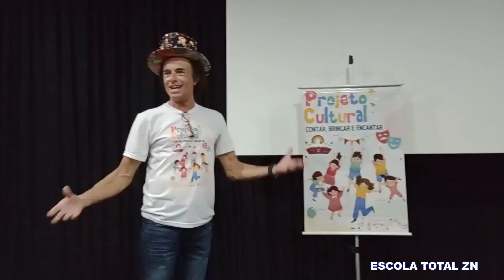APRESENTAÇÕES DOS VOLUNTÁRIOS DO PROJETO CULT. CONTAR, BRINCAR E ENCANTAR, DURANTE O MÊS DE NOVEMBRO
APRESENTAÇÕES DOS VOLUNTÁRIOS DO PROJETO CULTURAL CONTAR BRINCAR E ENCANTAR, DURANTE O MÊS DE NOVEMBRO/2023.

01-GALP - 08/11/2023
02-ESCOLA TOTAL ZN - 14/11/2023
03-CEREX EDUARDO BALLERINI - 22/11/2023
04-CRECHE TIA EDNA - 24/11/2023
05-CRECHE CANTINHO DO RÁDIO CLUBE - 27/11/2023
06-CENTRO DE CONV. ESPERANÇA E VIDA (CCEV) - 30/11/2023)